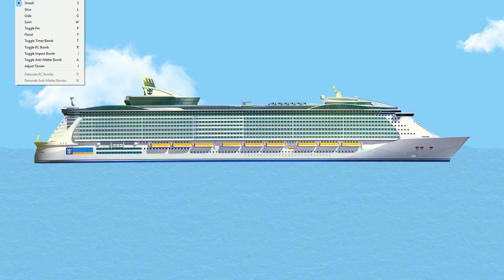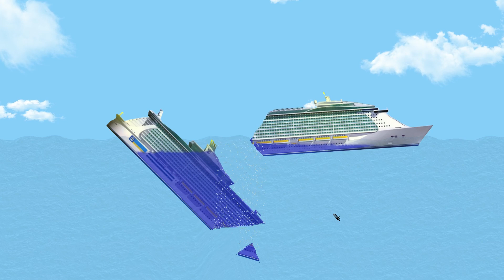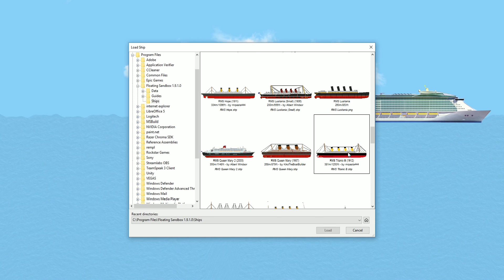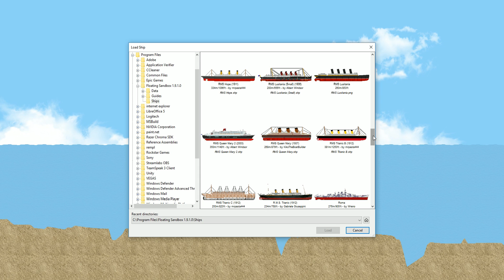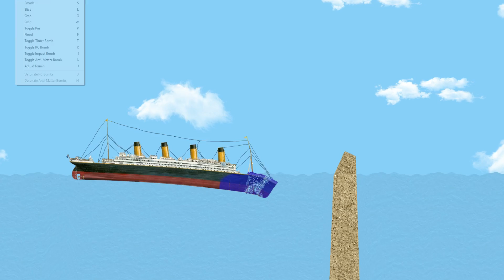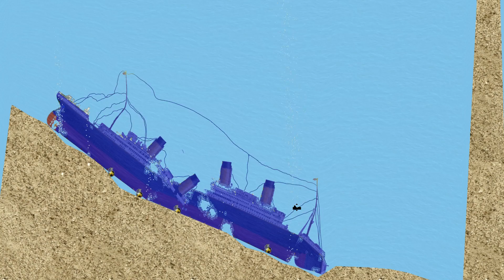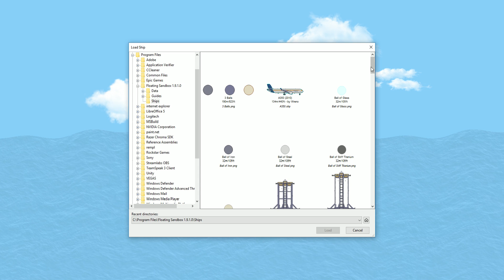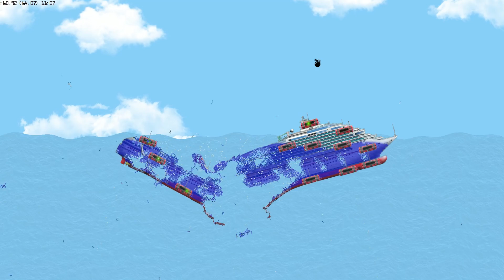POTOPIL JSEM TITANIC! | Floating Sandbox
Gameplay ze hry Floating Sandbox

🔑Support a creator ♦ trueshotguncz

🛠Editoval - ShotgunCZ

📘Facebook (pro otázky,info o videích, atd.)